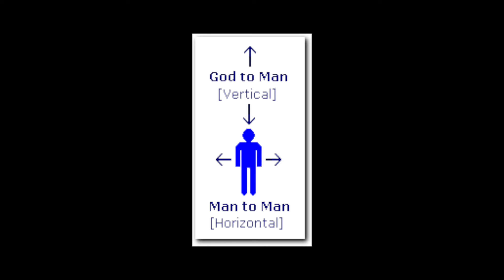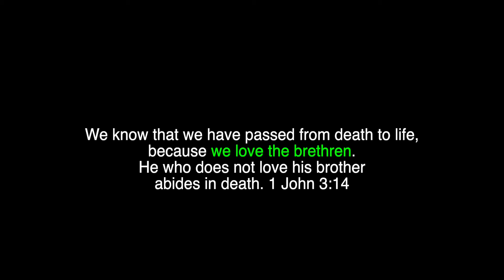Walk in PASSION - Kingdom Lifestyle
Tom Scarrella shares about how to Walk in Passion and see the zeal of the Lord consume your life! Laziness and apathy are not godly traits, but rather traits of selfishness. This will bless you.

This is our VIDEO ON DEMAND Bible School